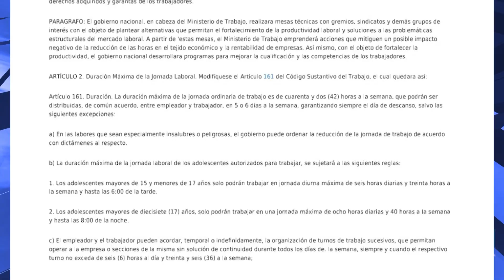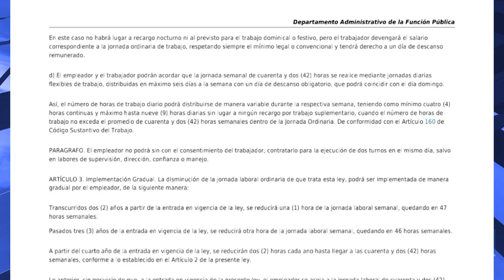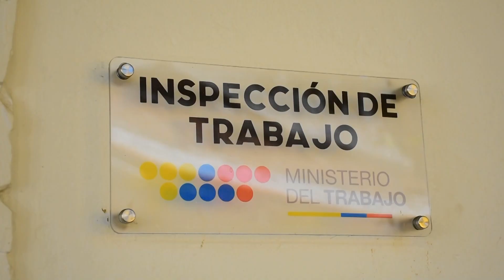SE REDUCE LA JORNADA LABORAL EN COLOMBIA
A partir del 15 de julio de 2023, los empleados solo deberán trabajar 47 horas semanales y se irá disminuyendo de manera gradual una hora por año, hasta que llegar a 42 horas por semana en 2026.